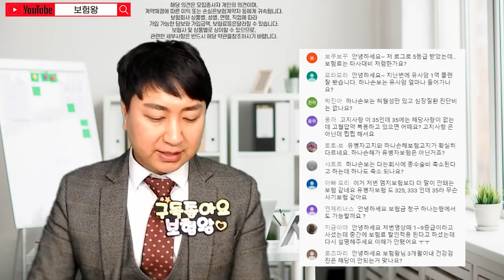유사암 1억플랜 누적없이 만들기!! (f.N사 L사 M사 H사)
유사암누적없이 1억만들수 있는
플랜이 있습니다